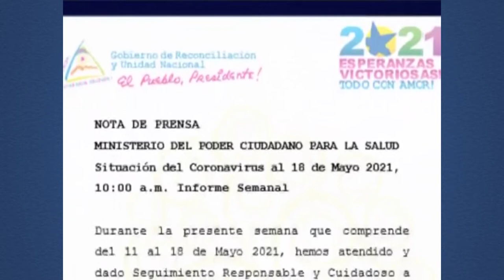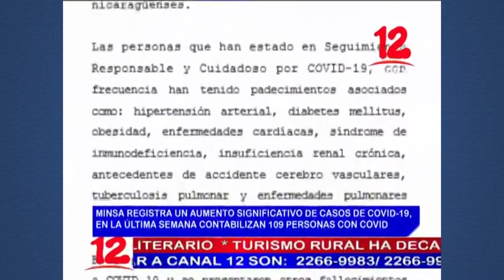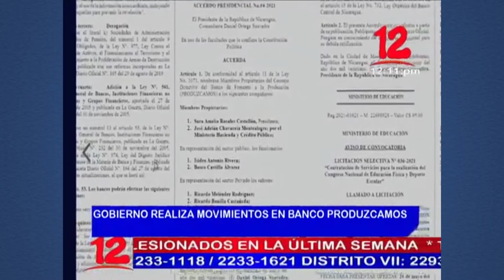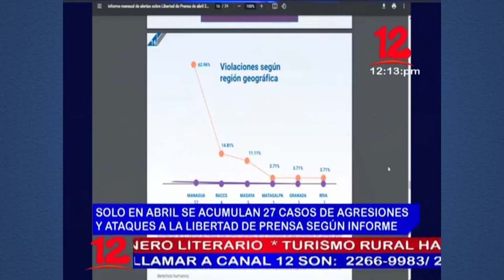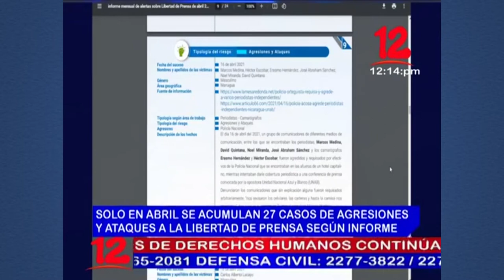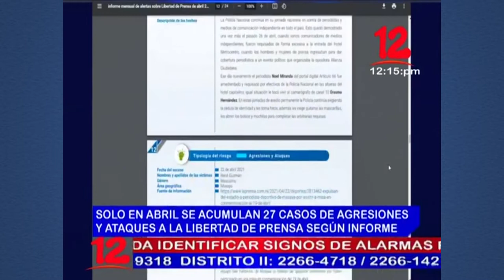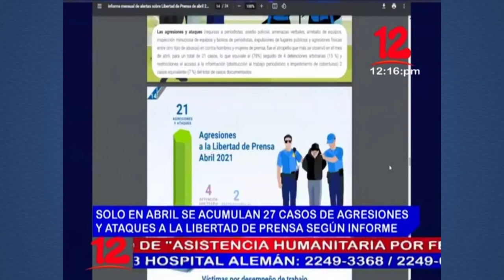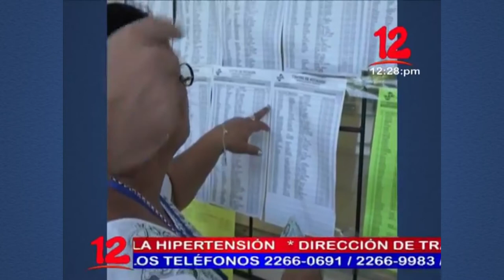Noticias 12 Edición Mediodía / Martes 18 de Mayo